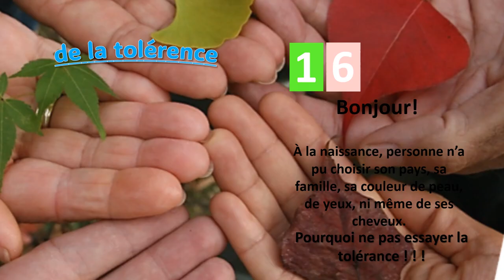Quand le choix n'est pas une option !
"« La tolérance est le respect, l'acceptation et l'appréciation de la richesse et de la diversité des cultures de notre monde, de nos modes d'expression et de nos manières d'exprimer notre qualité d'êtres humains. »

Déclaration de principes sur la tolérance de l'UNESCO 1995
Cette décision faisait suite à l'adoption d'une Déclaration de principes sur la tolérance par les États membres de l'UNESCO le 16 novembre 1995. Ils y affirment notamment que la tolérance n'est ni complaisance ni indifférence. C'est le respect et l'appréciation de la richesse et de la diversité des cultures de notre monde, de nos modes d'expression et de nos manières d'exprimer notre qualité d'êtres humains. La tolérance est la reconnaissance des droits universels de la personne humaine et des libertés fondamentales d'autrui. Les peuples se caractérisent naturellement par leur diversité ; seule la tolérance peut assurer la survie de communautés mixtes dans chaque région du globe." Source et suite de citation